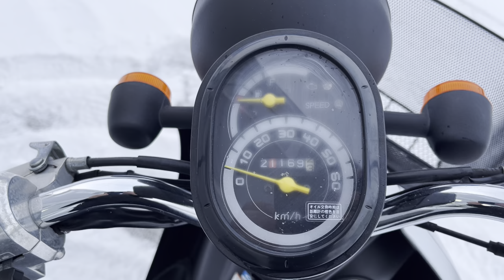No. B10450 HONDA TODAY